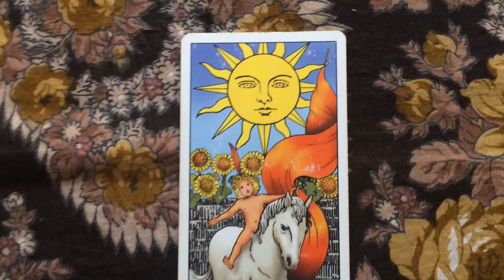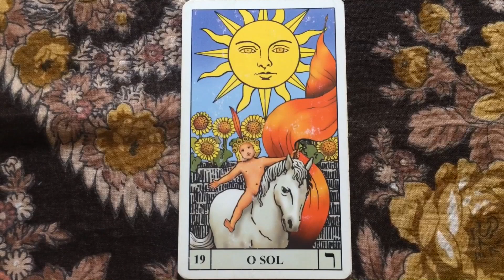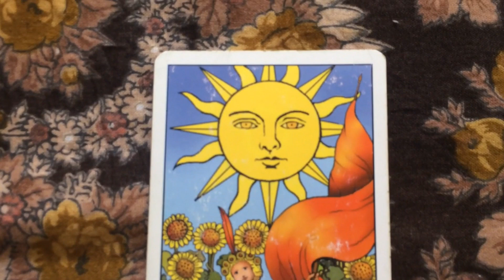ENERGIA DA SEMANA | 01 a 07/ ABRIL | TAG NOVA PRA VCS!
Carta de inspiração para a semana de 01 a 07/04/19: O SOL

Gente linda! Hoje começamos uma tag nova, aqui no canal, com foco em tornar a semana mais leve e mais feliz. Não tem vínculo com religião já que a energia está em absolutamente TUDO que permeia este nosso Universo tão rico de aprendizados, portanto, é só chegar!

'Energia da semana' acontecerá toda segunda-feira, e trarei uma sintonização de um conselho ou uma carta de um dos meus decks de Tarô (já estudo autoconhecimento há mais de 20 anos e só de Tarô são 13).

A ideia veio enquanto estava produzindo o curso online que deve ficar pronto ainda em abril e estou muito feliz por compartilhar com vocês um pouco disto. A sintonização tem foco no nosso coletivo, diferentemente dos atendimentos individuais em que faço a leitura exclusiva, para para pessoa.

Apoie o canal curtindo o conteúdo e compartilhando-o com quem quiser!

Minha história de mais de 12 anos com a leitura de Tarôs

RECADO PARA VOCÊ QUE ESTÁ CHEGANDO AGORA

O canal é minha revista digital de variedades, complemento do blog criscardoso.com
Prefiro inspirar você a criar sem vínculo a muitas regras (que pra mim não fazem sentido) e, por isso, você encontra vários conteúdos de beleza em resenhas, tutoriais e sugestões de maquiagens autorais e não-invasivas, além de estilo, autoconhecimento e lifestyle. Sou jornalista por formação e especializada em comunicação corporativa e MKT institucional para Microempreendedores e PMEs e, por conta disso, também rolam por aqui entrevistas e dicas de empreendedorismo.
Seja bem-vinda(o) e obrigada pela presença! A gente sempre se diverte bastante ;)

♥ ♥ ♥ ♥ ♥ ♥ ♥ ♥ VEM COMIGO ♥ ♥ ♥ ♥ ♥ ♥ ♥ ♥